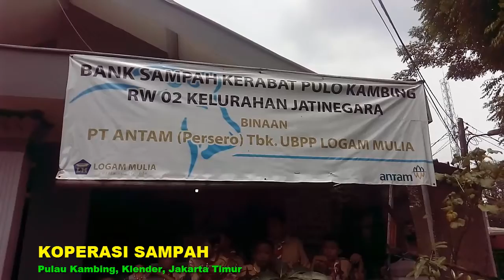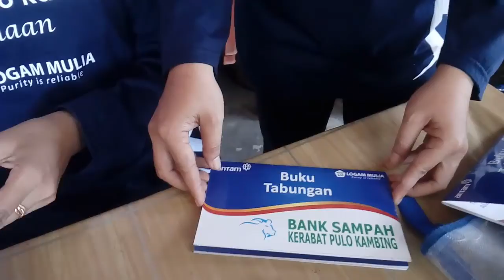Bank Sampah PPWI